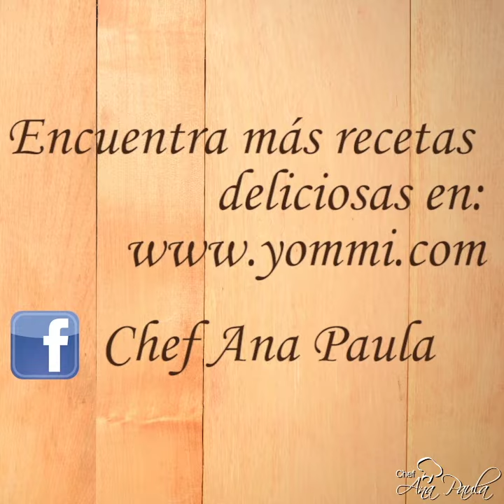POLLO A LA CREMA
Les recomiendo este rico POLLO A LA CREMA!! No se lo pueden perder!!!